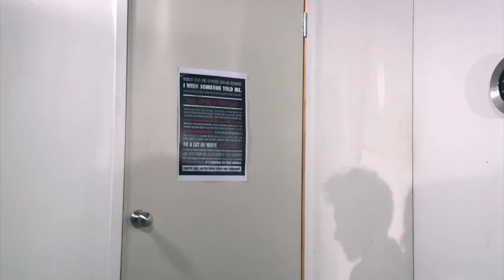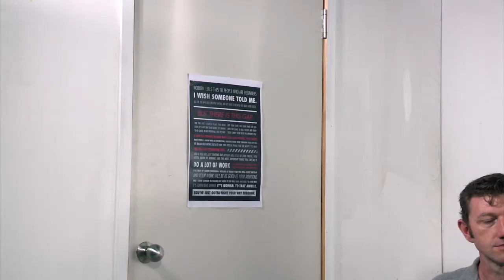The Film-Related Ailment Support Group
An insight into a support group for people with film-related ailments and problems. Starring Lili, Brent, Zac, Michael and Scott.

This video contains sections of the songs "Enter The Arena", "Stormbringer" and "The Final Challenge"  by X-Ray Dog and a small sample of "Chanson Pour Toi" by Alfred Jack and the Jeopardy Theme Song.